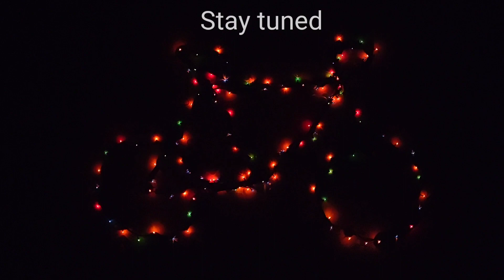Bicycle Ride | Monsoon ride | Love Maval | Weekend Ride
Hi,

About Video-
In this video, I will take you to the unexplored route of Maval. Place near to Pune city.